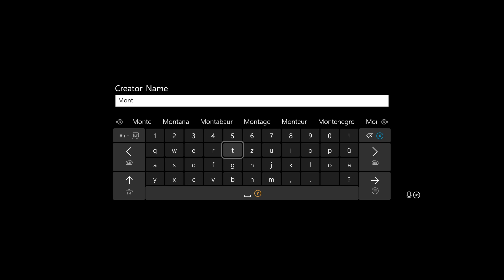DAUNTLESS #631 ERKUNDUNGSVERDIENSTE & ASS CHIPS ★ Währungen ★ Deutsch ★ Tipps & Tricks Patch 1.8.3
Dauntless 2021 ★ Kampfverdienste ★ Aetherstaub ★ LP Deutsch ★ Tipps & Tricks ★ reforged omni cell build ★ Guide ★ neue builds ★ XBOX ONE PS4 PC SWITCH

▼ MEINE LIEBLINGS-BUILDS ▼